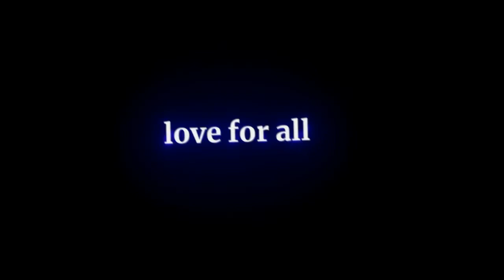New sad status 💔 O bondhu Re Mood off New bangla lyrics black screen status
Eni Bini Tapa Tini Tana Tuni Tasa🥰Song Status||TAPA TINI | black screen WhatsApp Status

🔺keyword-

tapa tini,tapa tini song,ini bini tapa tini,eni bini tapa tini tana tuni tasa song statustatus,
ini bini tara tarini
ini bini tape bini dance
bini bini song
ini bini tara tumi lyrics
ini bini tara tini status
ini bini dance
ini bini tara tumi
ini bini chapa hindi
ini wini tini wini
ini bini tape bini full song
tapa tini whatsapp status
tapa tini lyrics
tapa teen song
tapa teen song dance
tapa tiny folk song
top ten dance cover
tapa tini lyrics in bengali
tata tin full song
tapa tiny challenge
tapa hindi song status
tapa taxi song whatsapp status
tapa tini song download
tapas hindi song challenge
tipa tipi bengali song whatsapp status
bengali song status
Bengali romantic song status
bangla gaan
bangla song status
status video
status
whatsapp status
shorts, YouTube shorts, trending
local boy sujit status, suvo the status king
bengali romantic status
bengali romantic song whatsapp status
bengali romantic lofi songs status
bengali romantic whatsapp status version
bengali romantic whatsapp status male version
bengali romantic songs
bengali romantic songs new
bengali romantic movies full
bangla romantic gaan
bengali romantic song status female version
bengali romantic song status black screen
bengali romantic song status for whatsapp
bengali romantic song status full screen
bengali romantic song status new
bengali romantic song status dev
bengali romantic song status lyrics
bengali romantic song status aesthetic
bengali romantic song status old
bengali love song status
bengali love song whatsapp status
bengali love song black screen status
bengali love song new
bengali love song lyrics status black screen
bengali love song status female version
bengali love song ringtone
bengali love song mashup
bengali love song status arijit singh
bengali love song whatsapp status female version